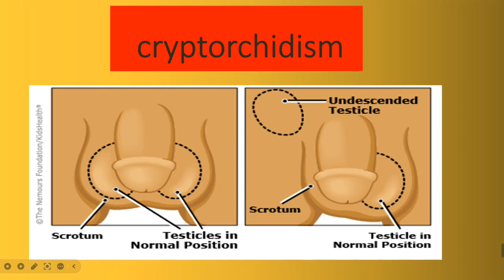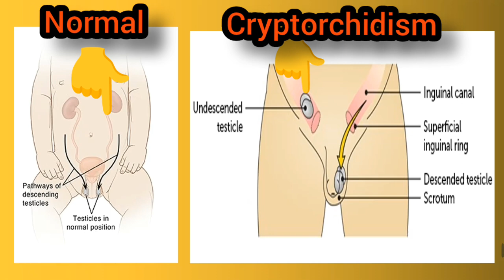Cryptorchidism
Explained cryptorchidism